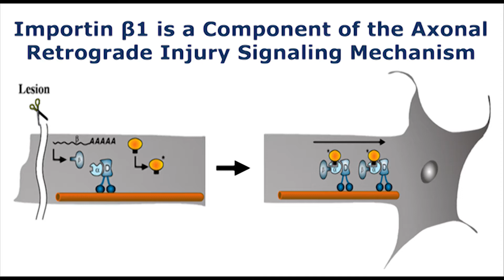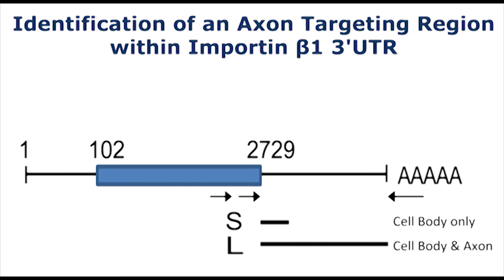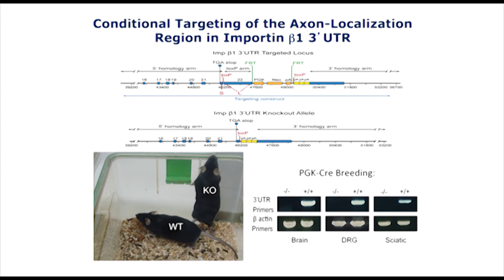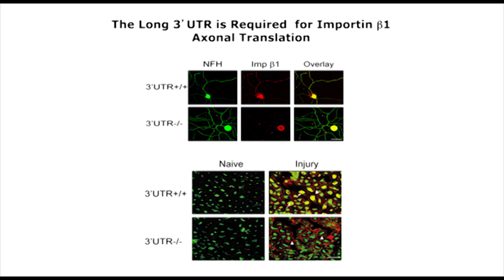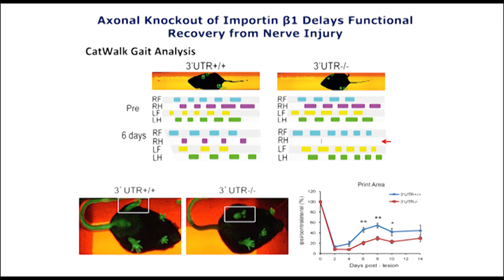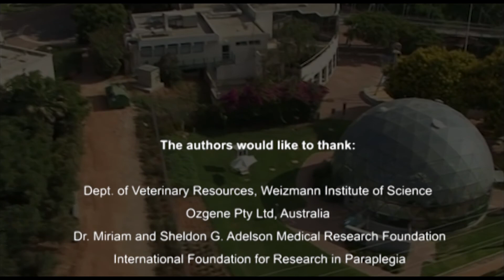Localized Axonal Translation in Retrograde Injury Signaling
Local translation in dendrites is known to have important physiological roles, but so far evidence is lacking for an essential role of mRNA localization in axons. In this study, Mike Fainzilber and colleagues discovered that localized translation of axonal importin β1 mRNA is required for efficient retrograde signaling in injured axons.